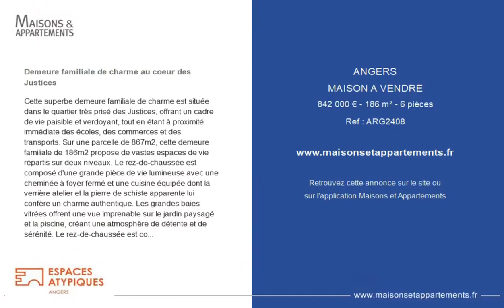ANGERS - MAISON A VENDRE - 842 000 € - 186 m² - 6 pièce(s)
Référence : ARG2408

Demeure familiale de charme au coeur des Justices

Cette superbe demeure familiale de charme est située dans le quartier très prisé des Justices, offrant un cadre de vie paisible et verdoyant, tout en étant à proximité immédiate des écoles, des commerces et des transports. Sur une parcelle de 867m2, cette demeure familiale de 186m2 propose de vastes espaces de vie répartis sur deux niveaux. Le rez-de-chaussée est composé d'une grande pièce de vie lumineuse avec une cheminée à foyer fermé et une cuisine équipée dont la verrière atelier et la pierre de schiste apparente lui confère un charme authentique. Les grandes baies vitrées offrent une vue imprenable sur le jardin paysagé et la piscine, créant une atmosphère de détente et de sérénité. Le rez-de-chaussée est complété de nombreux agréments, dont une première chambre de plain pied et un home cinéma. L'étage supérieur offre trois chambres assez spacieuses, dont une suite parentale avec salle de bains privative. Chaque chambre est équipée de sa propre salle d'eau, offrant un confort optimal à toute la famille. La maison dispose également de plusieurs dépendances, offrant de vastes espaces de rangement ou de travail supplémentaires, ainsi qu'un double garage fermé. La décoration intérieure est soignée et allie parfaitement l'élégance d'une maison de caractère avec des équipements modernes. Le jardin paysagé de grande taille pour le secteur, est un véritable havre de paix, avec une piscine, une terrasse ensoleillée et de nombreux arbres et plantes, offrant un cadre de vie exceptionnel. Cette magnifique demeure familiale de charme est une opportunité unique de vivre dans un quartier prisé, tout en profitant d'un cadre de vie exceptionnel et de toutes les commodités à proximité. Contact ESPACES ATYPIQUES : Cédric - Informations légales : CLASSE ÉNERGIE : C / CLASSE CLIMAT : C Montant moyen estimé des dépenses annuelles d'énergie pour un usage standard établi entre 1840€ et 2540€/an. Les informations sur les risques auxquels ce bien est exposé sont disponibles sur le site Géorisques pour les zones concernées:  Les honoraires sont à la charge du vendeur.

|2791369|